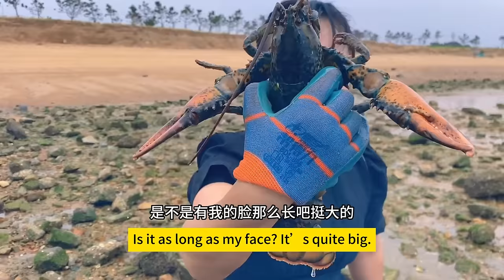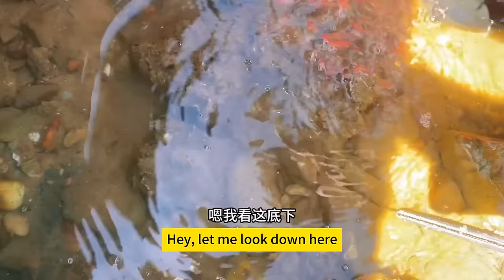Turbot & Turbot and Pomfret are in abundance and starfish are densely packed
Thank you all for liking my videos! Freshly caught seafood deserves to be paired with efficient and unique kitchen gadgets to fully enjoy the best and most delicious dishes!